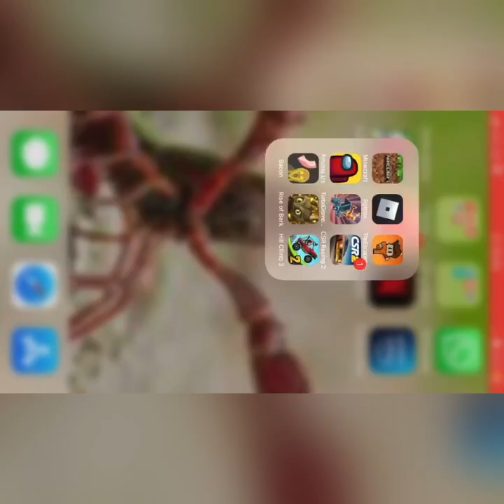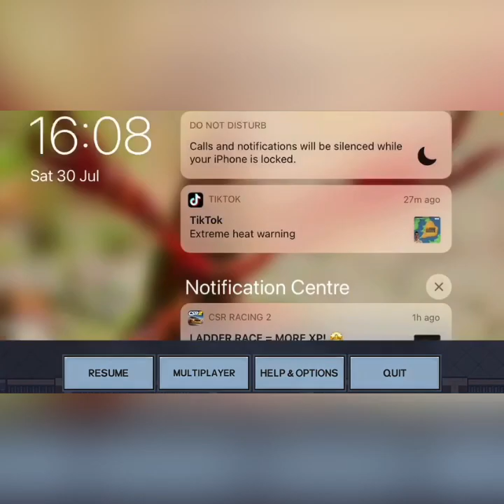CrawFish Gaming | the escapists , we screwed up ! Part 4 | live premier , every fri,sat,sun 1:30 pm)